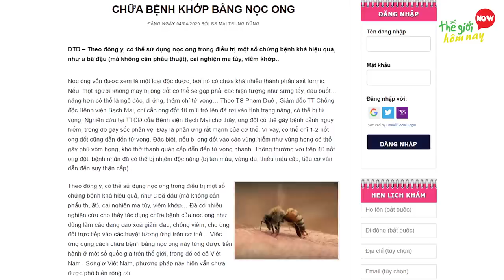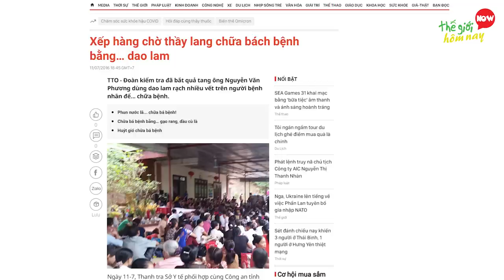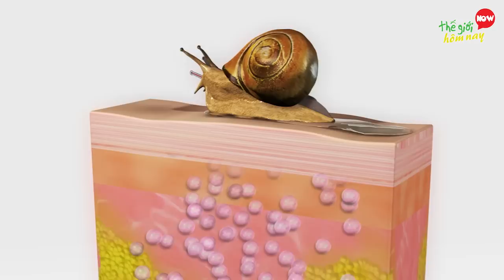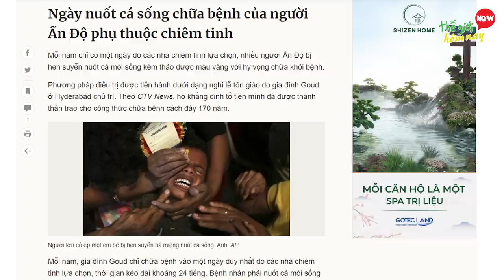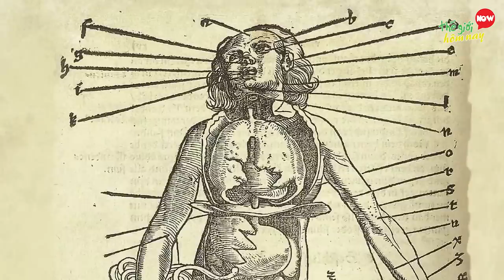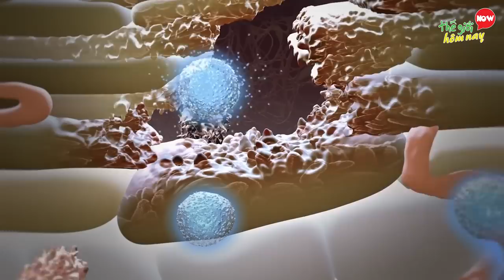7 Cách Chữa Bệnh ĐIÊN RỒ Trên Thế Giới VIỆT NAM Cũng Có Khiến Thế Giới Bái Phục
7 Cách Chữa Bệnh ĐIÊN RỒ Trên Thế Giới VIỆT NAM Cũng Có Khiến Thế Giới Bái Phục

TGHN xin chào các bạn. ở thế kỷ 21, khi mà nền y học đạt ở mức độ đỉnh cao, tất tần tật các loại bệnh đều được điều trị bằng những kỹ thuật tiên tiến, hiện đại. Tuy nhiên, đâu đó ở một vài nơi trên thế giới, vẫn còn tồn tại những phương pháp chữa bệnh rất đặc biệt, như dùng rắn, tiếp xúc với cá heo, thậm chí có cả cách chữa bệnh, mà chính những người trong cuộc cũng thấy rợn tóc gáy, bằng dao phai bầm lên da như bằm thịt. Để biết hiệu quả của những phương pháp này như thế nào, và cách chữa bệnh đáng sợ ra sao, các bạn hãy cùng Thế giới hôm nay khám phá qua video 7 Cách Trị Bệnh Kỳ Dị Trên Thế giới Người Việt Cũng Có Thế Giới Bái Phục.

00:00 Cách Bệnh ĐIÊN RỒ Trên Thế Giới
00:39 7 Chữa bệnh bằng ong đốt
01:46 6 Chữa bệnh bằng dao
03:02 5 Ốc sên
04:16 4 Chữa bênh bằng cá sống
05:18 3 Chữa bệnh bằng sừng Trâu
06:26 2 Dùng đỉa chữa bệnh
07:38 1 Chữa bệnh bằng rắn